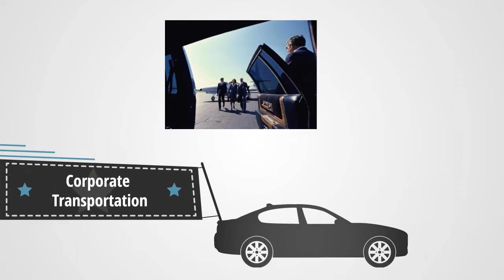Boston limo service | Logan car service | bostoncarserviceinc.com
Boston car service | Boston limo service. Whether you are looking for car service to corporate travel and roadshows, limo service for your special event or ride to Casino we will be ready to assist. Our hourly rental car service are perfect to: Corporate transportation, Airport, Group, Meeting & Events, Boston sporting events and other. Do you want to know our rates for Corporate Roadshow or limo service from Boston Logan Airport to anywhere? Use our convenient registration form. Wherever you are and wherever you go we do our best to make your travel safe, comfortable and unforgettable.